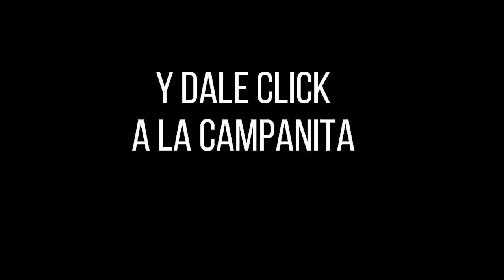LA ANTIOQUEÑITA 1 Resultado del LUNES 11 DE JULIO de 2022 ✅🥇🔥💰 NÚMERO GANADOR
Hola buenos días, te presentamos los resultados de las loterías y chances en Colombia, vamos con el Resultados del Chance Antioqueñita 1 del LUNES 11 DE JULIO de 2022.